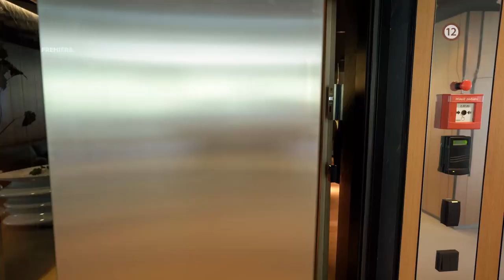Utajený šéf II. - už teraz na VOYO a v stredu 22. 9. 2021 o 20:30 na TV Markíza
Pandémiu pocítili tatranské zjazdovky, hotely, aj aquapark! Igor Rattaj ich potrebuje znovu nakopnúť! A keď veci nefungujú, môže ísť aj o život! Dokáže sa vžiť do kože svojich zamestnancov? Nenechajte si ujsť novú epizódu jedinečnej šou Utajený šéf!